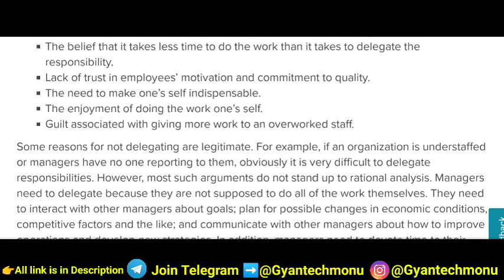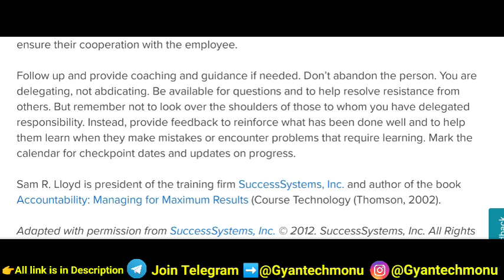Sol OBE | Q no.4 A manager should decide what to delegate and what not to delegate, and to whomshoul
A manager should decide what to delegate and what not to delegate, and to whom
should the authority be delegated. Do you agree?